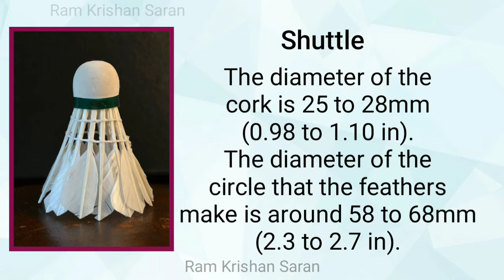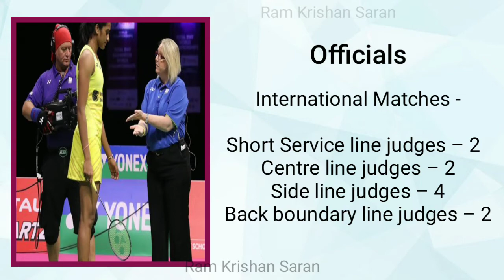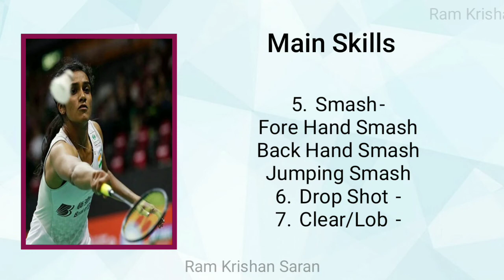Badminton|Shuttle | Basic information of Badminton,